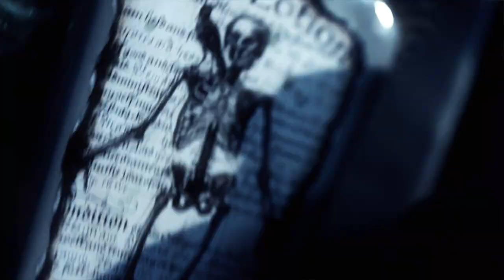Doctor Rigormorto TV Show intro!!!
Here is the Doctor Rigormorto's Emporium of Terror intro for the upcoming New TV Series!!!

ENJOY!!! :D